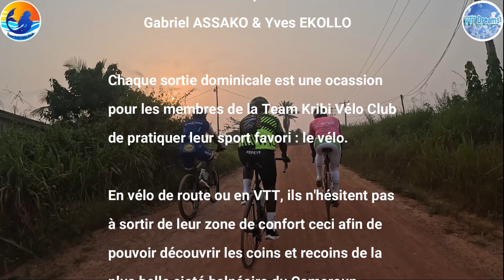Sous le ssoleil de Bidou II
Deux membres de la TEAM KRIBI VELO CLUB se sont rendus à Bidou II le dimanche 7 avril 2024.
Partis de la station BOCOM DOMBE,  ils sont passés par le carrefour Kingue, le carrefour de la poste, le Débarcadère de Mboamanga, le carrefour Tara Plage, le carrefour COTCO avant de se retrouver sur la piste menant à AKOM II.

C'est au carrefour de Bidou II qu'ils ont tourné pour traverser les plantations de SOCAPALM Kienke.

Après une pause improvisée à la barrière de SOCAPALM, ils ont repris leur route.

C'est en passant devant la CRTV puis le marché Mokolo, du moins ce qu'il en reste, qu'ils ont atteint le point final de la sortie : BOCOM DOMBE.

La grande surprise aura été la qualité de la piste refaite à 100% par quelques élites de la localité avons-nous appris.

Gabriel sur son vélo de route en carbone de marque FOCUS n'aura éprouvé aucune difficulté pour parcourir les 43,5 km prévus au programme de la journée.

Les absents ont vraiment eu tort !

Au fait, tu attends quoi pour rejoindre la Team Kribi Vélo Club ?